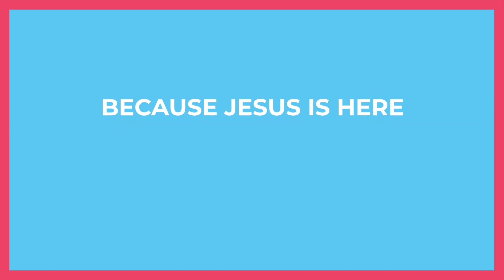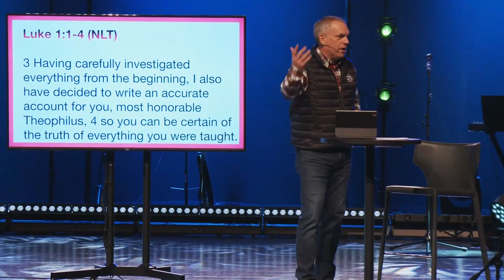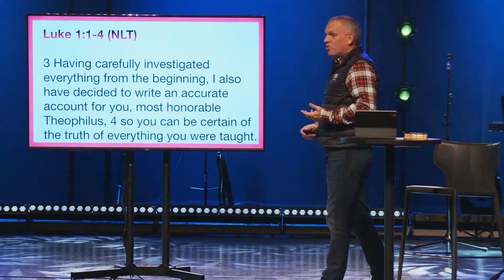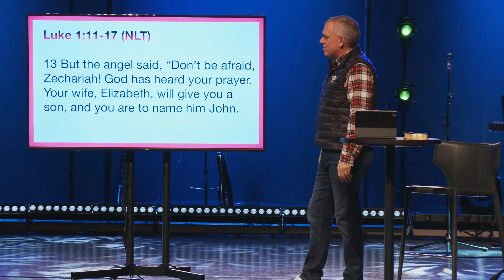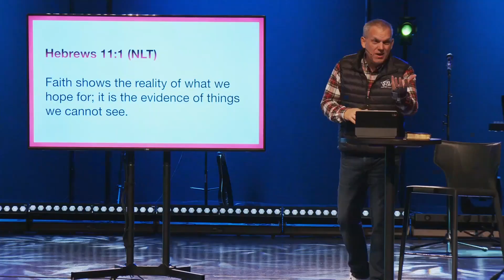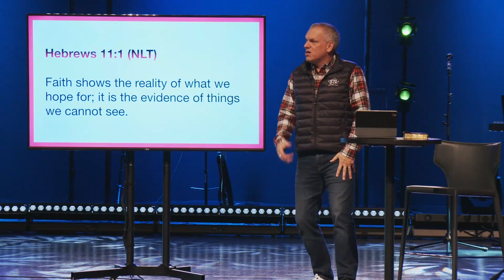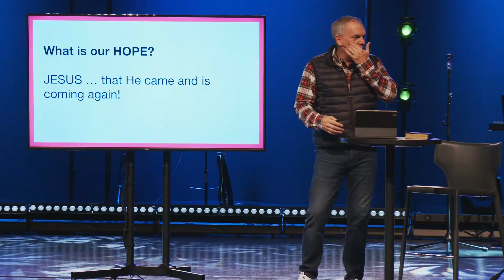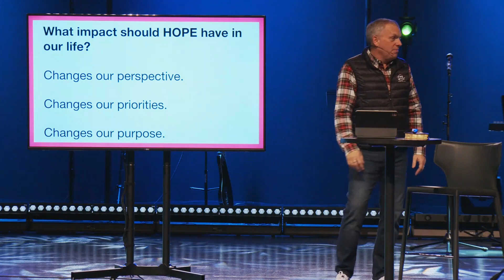This is Hope | Pastor Jon Catron